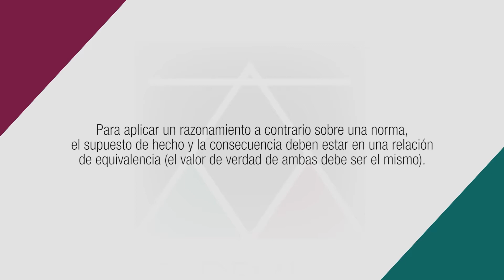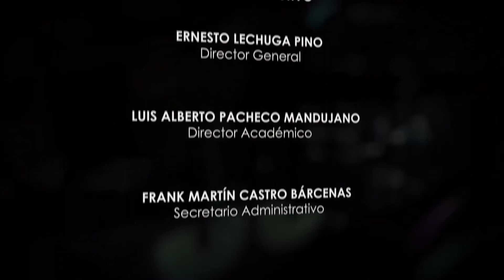Argumentación a Contrario: Justificación o Racionalidad - Dr. Miguel Ángel León Untiveros